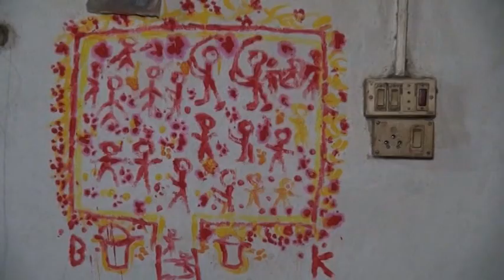ratauli songs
nepali traditional marrige songs